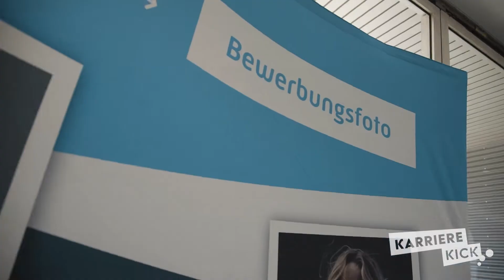Karriere Kick Osnabrück - Die Kicker Karrieremesse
Am 22.04.22 war der Startschuss für die Karriere Kick Saison in Osnabrück. Berufsorientierung am Kickertisch. Was ersteinmal lustig klingt, wurde hier hochprofessionell umgesetzt und hat alle Teilnehmer begeistert.